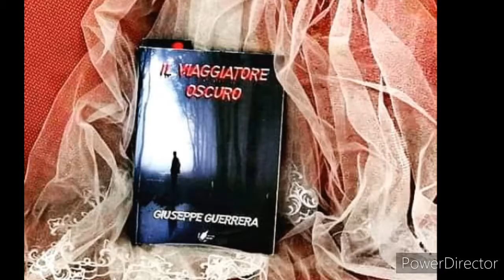I viaggi del Viaggiatore Oscuro (di Giuseppe Guerrera)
Booktrailer del mio romanzo, disponibile sullo store ufficiale della Writers Editor

Su Amazon anche in versione Kindle

E nelle librerie (LaFeltrinelli, Mondadori e tante altre)

TRAMA: "Per Tyler Wells, la vita verrà stravolta durante una notte buia e fredda.
Perseguitato inspiegabilmente da un killer dal volto coperto da un cappuccio, Tyler si accorge di essersi immischiato in una storia contorta dai risvolti inquietanti. Il killer, che si fa chiamare con il nome di Viaggiatore Oscuro, sembra conoscere ogni mossa di Tyler, rapisce la sua ex-moglie Sarah e minaccia di farle del male se Tyler non accetta di superare delle prove da lui richieste. Prove che metteranno in serio pericolo la sua sanità mentale.
Tyler farà di tutto per salvare Sarah, perchè in realtà l'amore per la donna non è mai cessato. Un amore al limite dell'ossessione, un amore morboso, a tratti angosciante. I sentimenti che nutre per lei non lo faranno tirare indietro e Tyler utilizzerà ogni mezzo possibile pur di superare quelle prove e arriverà a scoprire una verità che lo sconvolgerà profondamente".